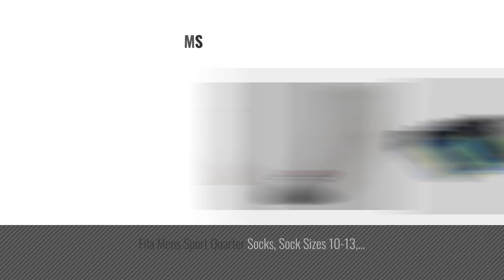Fila Athletic Socks [ Winter 2018 ]: Fila Men's 6-Pack Sport Quarter Socks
Black Friday / Cyber Monday Fila Men's 6-Pack Sport Quarter Socks by Fila

Black Friday / Cyber Monday Fila Mens Sport Quarter Socks, Sock Sizes 10-13, 6pk by Fila

Black Friday / Cyber Monday Fila Men's Low Cut Socks,White,One Size by Fila

Black Friday / Cyber Monday Fila Men's Quarter Cut Athletic Socks Size 6 - 12.5, 6-Pair Pack, White by Fila

Black Friday / Cyber Monday Fila Men's Crew Cut Athletic Socks Size 6 - 12, 3-Pair Pack, White by Fila

Black Friday / Cyber Monday Fila Mens 6-Pack Men's Sport Quarter Socks, Black, Shoe sizes 6-12.5 by Fila